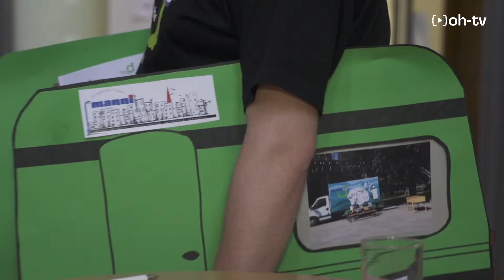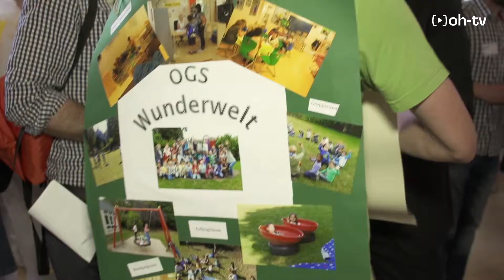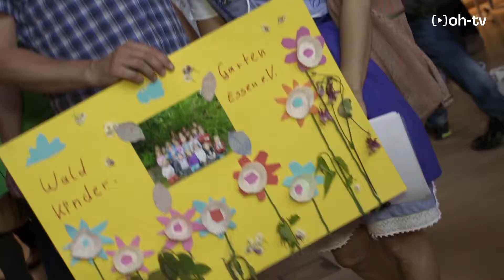Ruhrdax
Oberhausen war in diesem Jahr Gastgeber des Ruhrdax. Schirmherr war Oberbürgermeister Daniel Schranz. Wie an einer Börse verhandelten Unternehmen, Handwerksbetriebe und Dienstleister, die sich unentgeltlich engagieren möchten, mit gemeinnützigen Institutionen, die Hilfe bei bestimmten Aufgaben benötigten. Wir schauten hinter die Kulissen dieses spannenden Veranstaltungsformates.